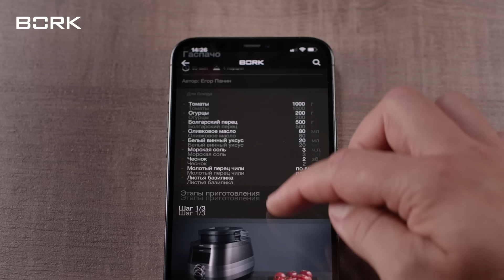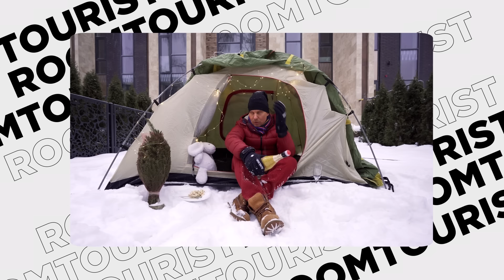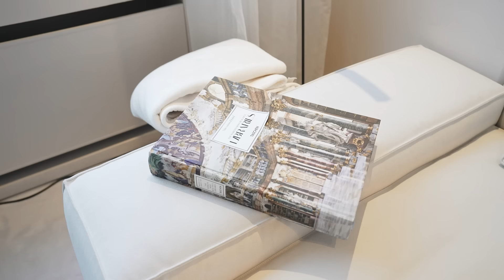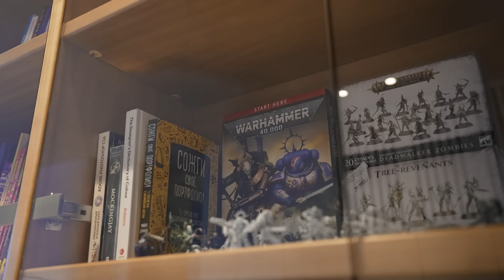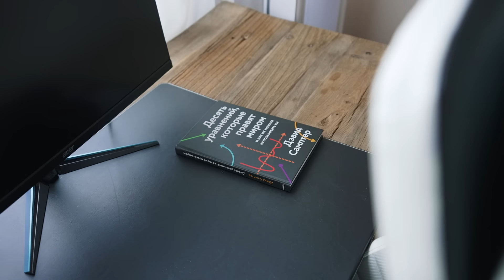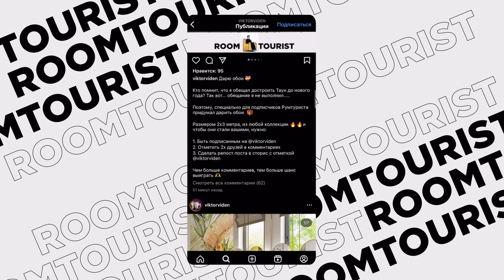Интерьер Валентины Паевской | минимализм | светлая квартира | дизайн интерьера | декор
В гостях у Валентины Паевской действительно понимаешь, как важно уделять внимание каждой мелочи собственного интерьера. Ведь именно наши гостиные, спальни и ванные — главные инструменты по гармонизации жизни своих хозяев. Надеюсь, этот выпуск понравится вам так же, как и нашей команде.